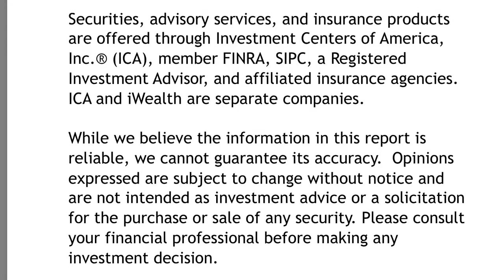iWealth LTC Discussion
What are your options to pay for your long term expenses?  Get my take on a few ways to shift the risk